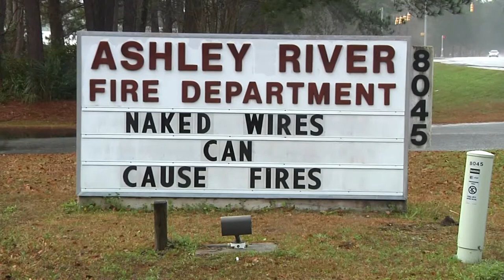Dorchester Co. makes moves to dissolve Ashley River Special Tax District & Fire Dept.